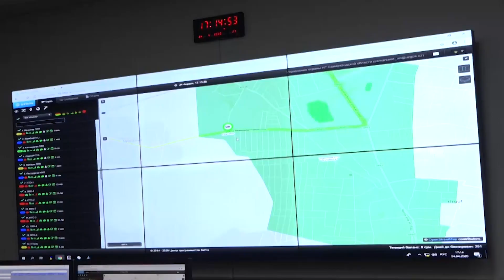SAMARQANDDA BAKOMATNI O`G`IRLAMOQCHI bo`lgan shovvozlar qo`lga tushdi